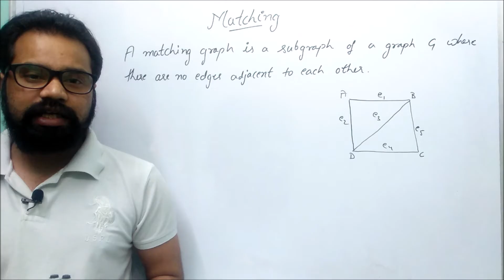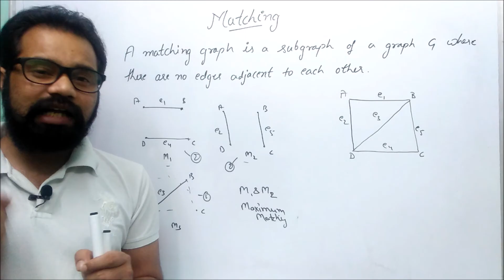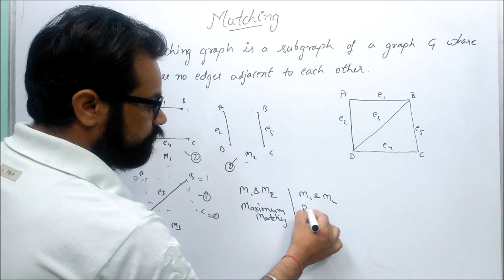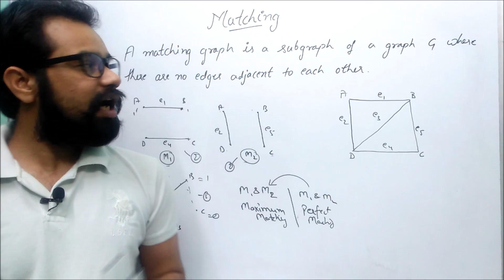Matching in Graph | Maximal Matching, Maximum Matching, Perfect Matching | By :- Harendra Sharma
In this lecture we are going to learn about Matching Graph and it's types like maximal matching, maximum matching and perfect matching.
Matching in a graph with example
Maximal matching in graph with example
Maximum matching in graph with example
Perfect matching in graph with example

Bhai Bhai Tutorials
By- Harendra Sharma